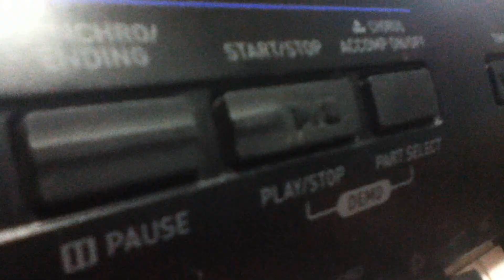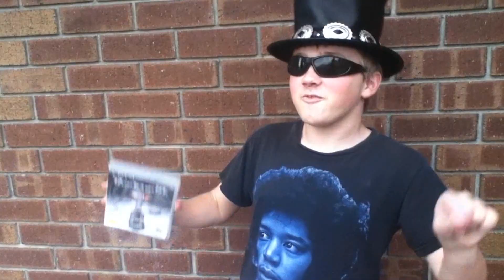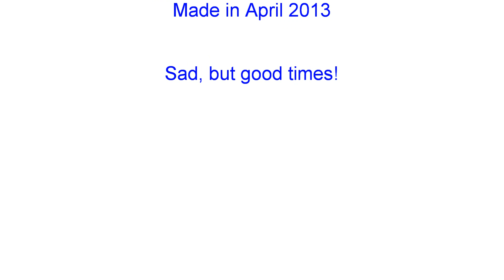Kim Bell and Andrew Till - Andy Rooooo Song (2013 Music Video)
Just two guys from down South of Adelaide, singing and playing a song we made up. It's called. Andy Rooooo!

Sad, but good times!

Video by Kim Bell, Andrew Till and Tom Till
Video edited by Kim Bell. Made in April 2013